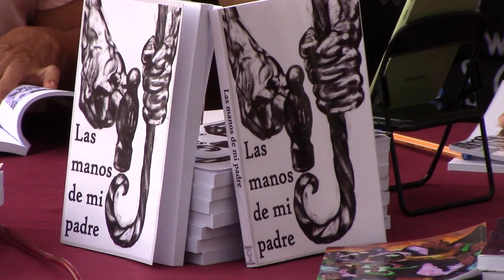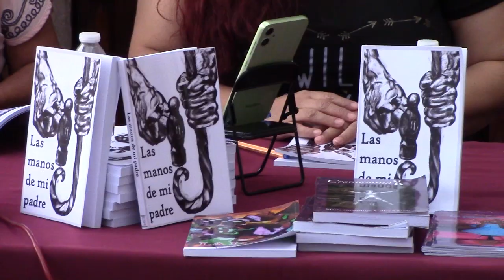RTGnoticias | Presentan en Taxco antología “Las Manos de mi Padre”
Los recuerdos y la vida de la formación del padre; sus actitudes y aptitudes ante la vida, para forjar núcleos familiares, forman parte de la antología Las Manos de mi Padre, la cual fue presentada en voz alta en Taxco por las coordinadoras del texto, que se atreve a conocer de fondo la fase de ser padre de familia.